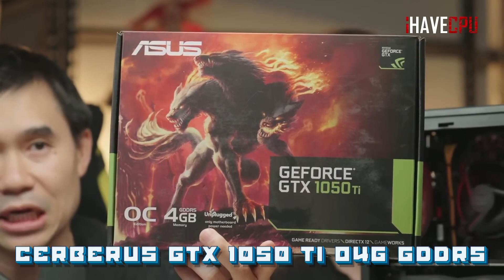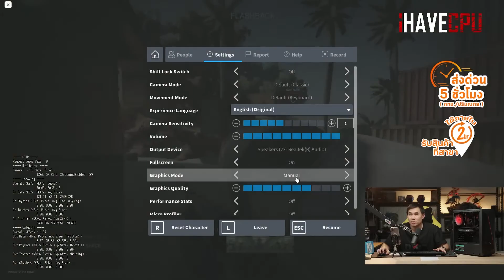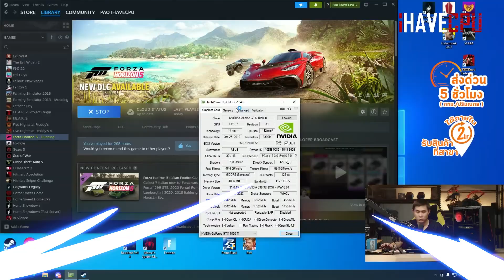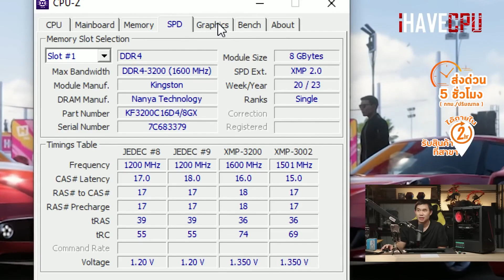คอมประกอบ งบ 12,490.- INTEL CORE i3-10105F + GeForce GTX 1050 Ti | iHAVECPU คอมถูกเดอะซีรีส์ EP.222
โปรโมชั่นเครื่องทั้งหมด
SPEC
CPU : INTEL CORE I3-10105F 4C/8T 4.4 GHz TURBO
MB : H510M
VGA : ASUS CERBERUS GTX 1050 TI O4G GDDR5
RAM : 16GB DDR4 3200 MHz
M.2 :  LEXAR NM620 250 GB
(อัพเกรด LEXAR NM610 PRO 500 GB +700.-)
PSU : ANTEC ATOM V550 550W
CASE : AXEL MOTIF (BLACK)
อัพเกรด
RAM  16GB  RGB +500.-
RAM  32GB DDR4 +2,300.-
ชุดน้ำปิด LIQMAX 240 เริ่มที่ +2,690.-
จอ AOC 22B3HM/67 21.5 FHD 75Hz +2,600.-
จอ PHILIPS 241V8/67 23.8 IPS FHD 75Hz +3,190.-
จอ COOLER MASTER CMI-GA241-US - 23.8 VA FHD 100Hz +3,290.-
จอ DAHUA LM24-E230C - 24 VA FHD CURVED 165Hz +3,990.-
🎮ผลสรุปเทสเกม🎮
🔴ROV (LOCK 60FPS)
- ปรับ Full HD Very High+High 60FPS

- ปรับ Full HD Very Low 100-130FPS

🔴Naraka: Bladepoint
- ปรับ Full HD Low 50-70FPS

🔴Valorant
- ปรับ Full HD Low 200-280FPS

- ปรับ Full HD All NORMAL (All OFF)
อยู่คนเดียว = 90-115FPS
ขับรถ = 60-125FPS
เรเบล = 100-120FPS

🔴PUBG
- ปรับ Full HD All Very Low 60-110FPS

- ปรับ Full HD MINIMUM+FSR Balance 70-85FPS

🔴ROBLOX FRONTLINE (LOCK 60FPS)
- ปรับ Full HD Graphics Quality7 60FPS

🔴Free Fire
- ปรับ Full HD MaxSetting 90-120FPS

🔴Diablo 4
- ปรับ Full HD Low+FSR Balance 75-90FPS

🔴Genshin Impact (LOCK 60FPS)
- ปรับ Full HD Medium+FSR 60FPS

🔴Apex Legends
- ปรับ Full HD Very Low 90-150FPS

- ปรับ Full HD Low+FSR Balance 50-65FPS

🔴War Thunder
- ปรับ Full HD Maximum 70-100FPS

🔴Fortnite
- ปรับ Full HD Medium 65-85FPS